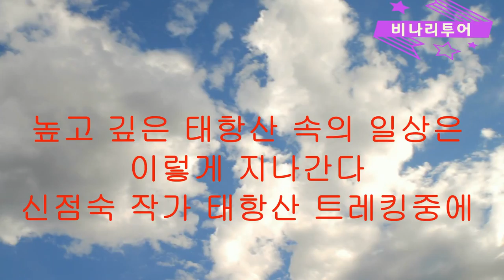태항산 대협곡 구련산 서련촌 꼬마아가씨 카드놀이...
여행으로 소금같은 행복을 디자인하는 비나리투어 대표 "흔들리지도 부러지지도 않을 용기" 저자 여행디자이너 신점숙작가 세계일주 이야기